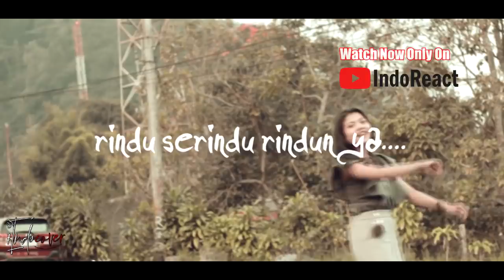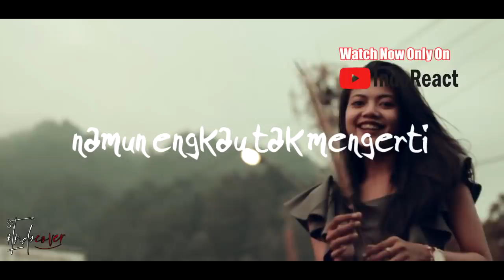(THROWBACK) P RAMLEE - Dimana Kan Kucari Ganti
Watch Previous Seasons of INDOREACT

throwback ((( DONASI BTC : 1BSH1HWSPnjhYTSVsCdPTyMxXHs5MhV2wS )))